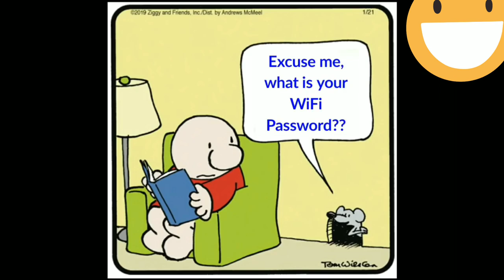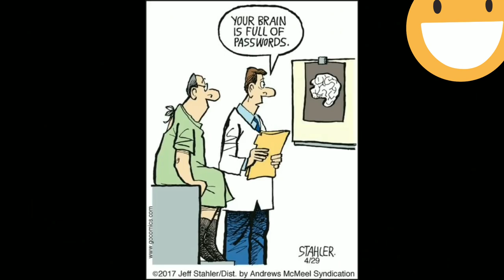Funny And Stupid Comics To Make You Laugh #10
Pictures:
Saucy seaside post cards
Bad Taste
Rooie Oortjes
Gurcan Gurcel
Jagodibuja.com
corntime
cartoon stock
Taylor
Enrich
bizarro comics,
quip
sunny street
ahhjay102.tumblr
Argyl sweater by Scott Hilburn
webdonuts.con
DBZexclusives
jas comics
DeviantArt
college humor
mysie Pereira
Alvin silvrants
Zeebarf.com
Impimages.com
Whyatt.com.au
Toonhole comics
Thedeepend comics
Fitzpatrick
M.daigle
Tomas 13
James R.
Schmidt
Evertkwok.nl
aunty acid
DEBESTE
Hey buddy comics
Pedro
Daryl Cagle
Trow
Speedbump.com
Reynolds
Reverendfun.com
sad sack comics
viacheslav shilov
SLRCK WYRM
Bamforth saucy comics
Shoeboxblog
Ashley cooper
Davo saucy comics
Ian baker
Maria Scrivan
Guy & Rodd
Schmidt
Laughing stock
Dudley
CHAS
Fitzpatrick
DEAN YEAGLE
Rubes by Leigh Rubin
Collins
lassalvy comics
FarWorks
Nathalie
Valeconlapices
Sokol
Half Full
Wronghands
Flying McCoys
Reality check